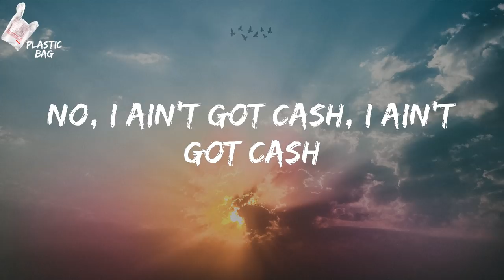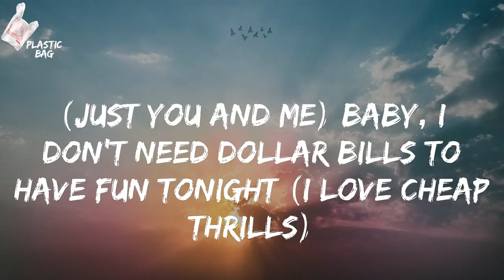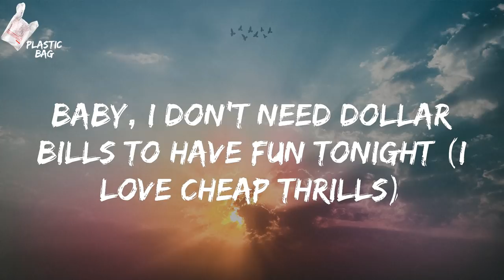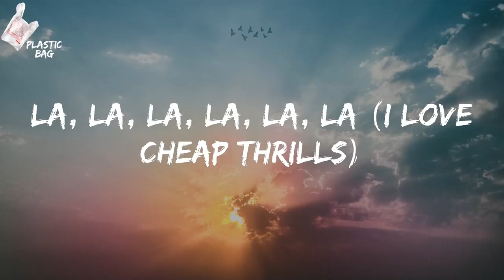Sia - Cheap Thrills (Lyrics)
Sia - Cheap Thrills TikTok
TikTok You worth more dan diamonds, more dan gold Lyrics